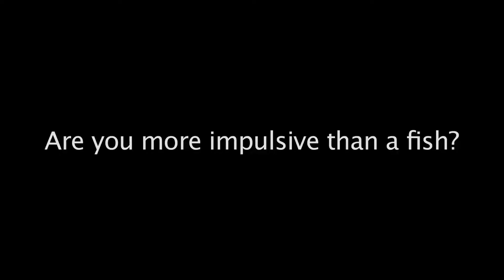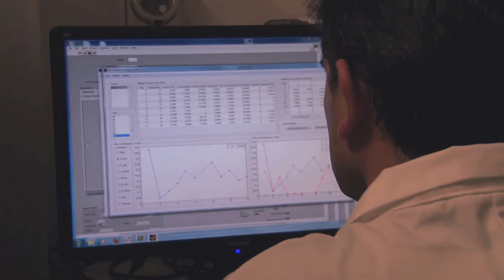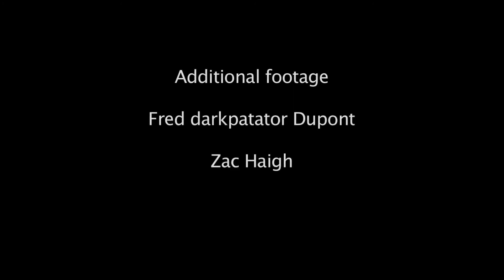Zebrafish Genetics exhibit at the Royal Society Summer Science Exhibition 2013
We watch genetically modified zebrafish performing simple learning and choice tasks to identify genes that control behaviour.   We focus on impulse control and drug seeking behaviour as these are related to human psychiatric disease. Using this approach we have found a mutation that increases drug seeking behaviour in both fish and humans.

With scientists from Queen Mary University of London.